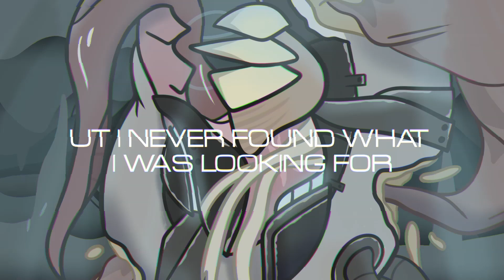Warkauze - Farewell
[Ambient/Drum and Bass]

"I was blinded by it's lie. I searched, and I searched, but I never found what I was looking for. It is over. Farewell."

This song, as well as a majority of sounds used in it, were created by Warkauze using Image Line's FL Studio, as well as an ever growing collection of synth and effect plugins.

===Socials===